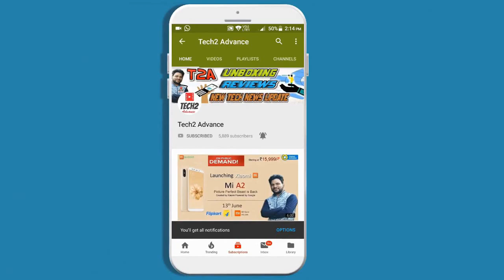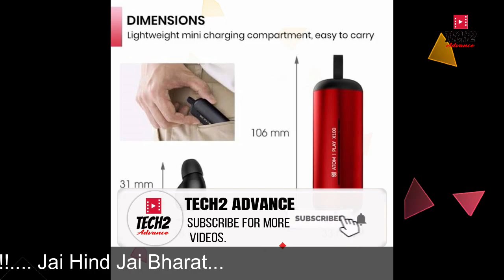MevoFit launches Atom Play X100 earbuds in India: Features, price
Mevofit launch stylish Bluetooth earbuds atom play x100  with its stylish design and hd sound quality with its nice ossmM specs ||
in this time the wireless headphones and  bluetooth earbuds are very famous that the gadget mevofit launch bluetooth earbuds name Atom play X100
it has 350 mah long life battery
touch support for play and pause song
bluetooth version 5.0
stylish design
it has Ipx4
Available at Amazon and it's official website at the price of ₹3 999
best electronic gadgets
bluetooth earbud

Xiaomi Redmi 8A - FIRST LOOK | Redmi 8A - Hands On Leaked !!

REDMI 6 PRO Finally enable always on display on any xiaomi device officially / without any root

ABOUT CHANNEL

TECH2 ADVANCE is all about technology and you will get only tech content in this channel mostly. We love smartphones so you will find most of our videos are on Smartphones, So if you are also tech lover then what are you waiting for?